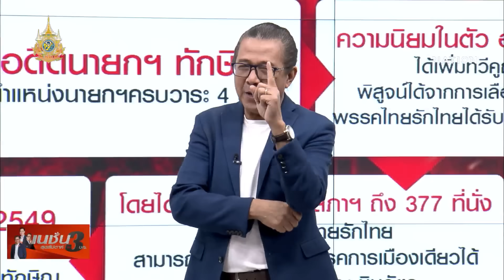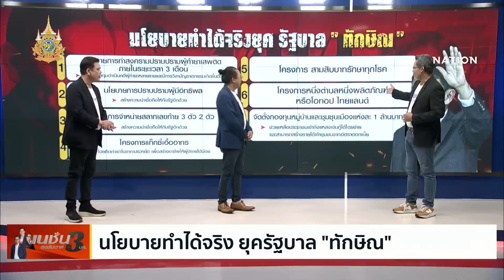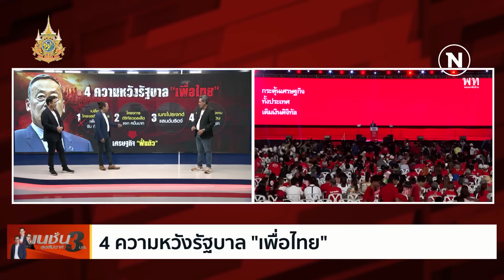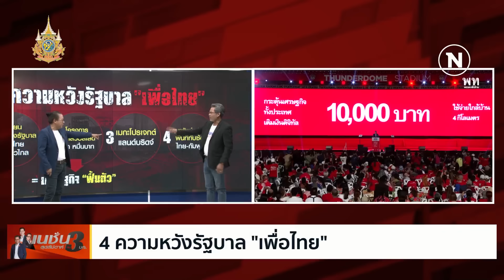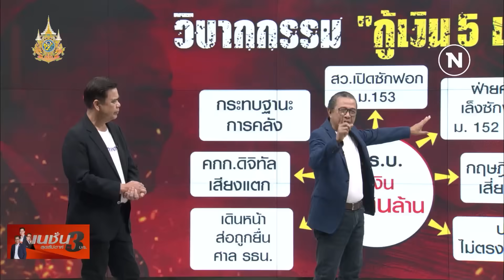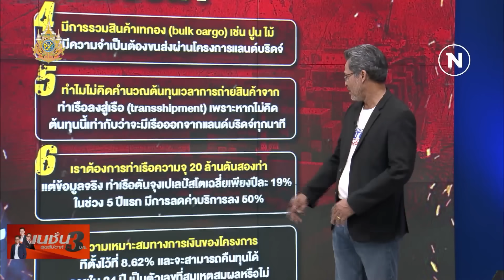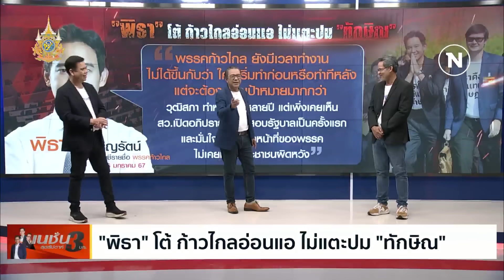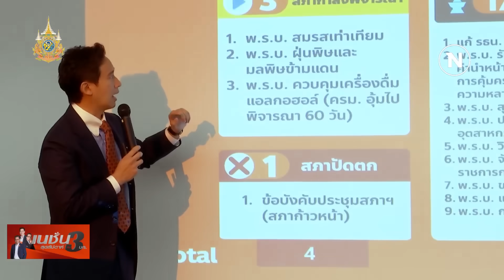| 3 บก. | 27 ม.ค.67 | FULL | NationTV22